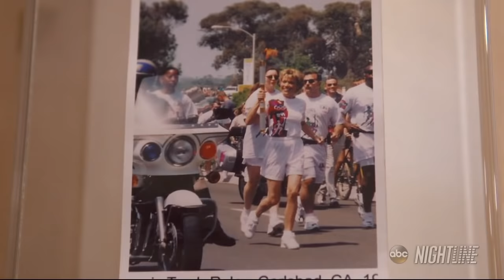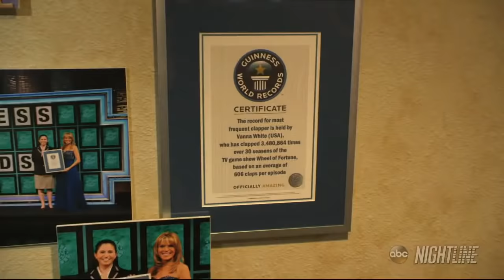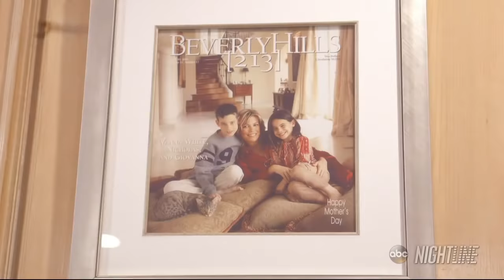35 Years later: 'Wheel of Fortune' host Vanna White on Pat Sajak, loving her job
The longtime game show host Vanna White made her first appearance on "Wheel of Fortune" on Dec. 13, 1982.